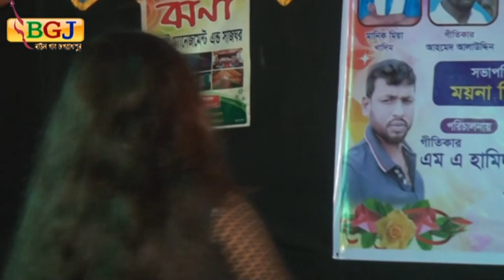প্রেমের জালায় জলে মরে । ঝুই সরকার তার মুখে শুনেন SINGER JHUI SORKAR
Song - Premer Jalay Jole Mori
Singer Jhui sorkar
A live stage show which was arranged by myself.